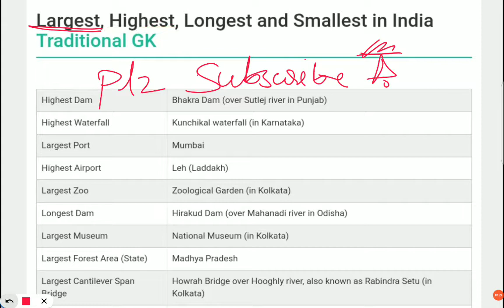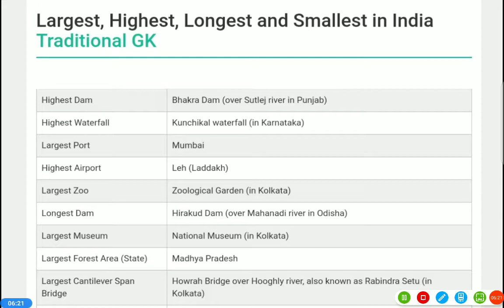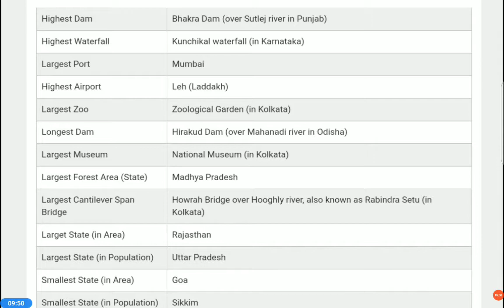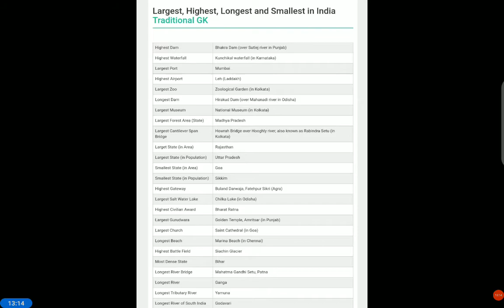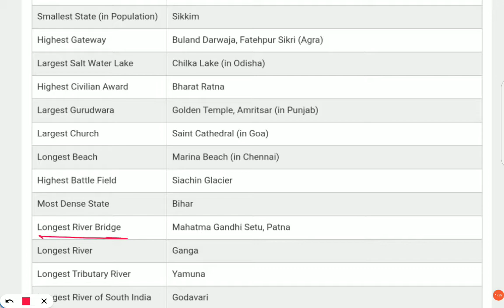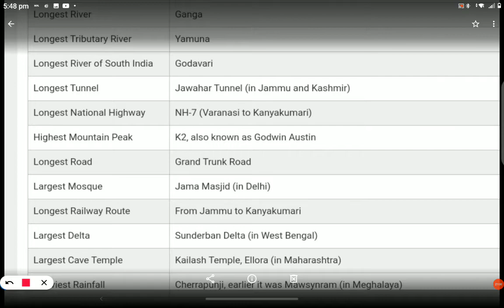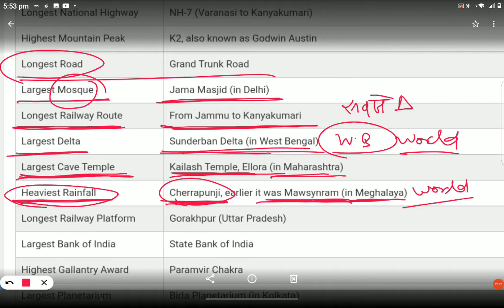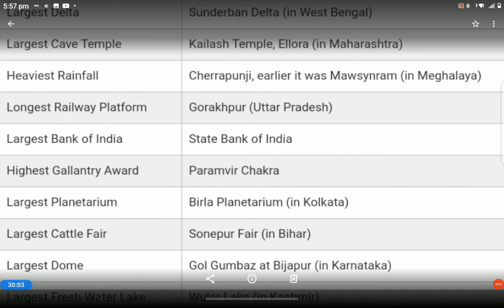LARGEST HIGHEST LONGEST SMALLER in india most important GK POINT'S SSC RRB UPPCS UPSSSC UPSI UPASI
LARGEST HIGHEST LONGEST SMALLER  in india most important GK POINT'S SSC RRB UPPCS UPSSSC UPSI UPASI CURRENT AFFAIRS of India SSC railway